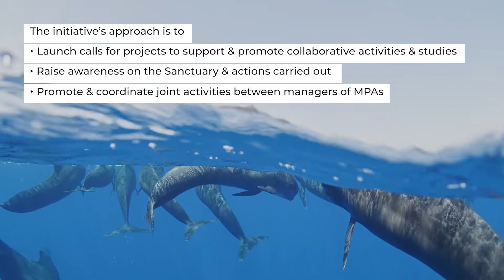The Pelagos Initiative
🇬🇧 The Pelagos Initiative was launched in 2021 through a partnership between the Prince Albert II of Monaco Foundation, @WWF, IUCN , and MedPAN.

The aim of this initiative is to act as a driver to strengthen the protection of the Sanctuary that has already been put in place by Monaco, France, and Italy. Efforts to improve its protection could serve as an example of how to manage marine protected areas in the open sea.

🇫🇷 L'Initiative Pelagos voit le jour en 2021 grâce à une collaboration entre la Fondation Prince Albert II de Monaco, le @WWF l'UICN et le MedPAN.

L'initiative a vocation d'agir comme levier pour renforcer la protection du Sanctuaire déjà mise en œuvre par Monaco, la France et l'Italie. Les efforts déployés pour améliorer sa protection pourraient servir d'exemple pour la gestion des aires marines protégées en haute mer.